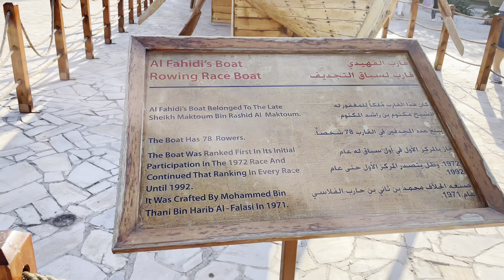17 Dining at a Middle Eastern Millionaire's Home | 中东土豪家蹭饭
Dining at a Middle Eastern Millionaire's Home | 中东土豪家蹭饭